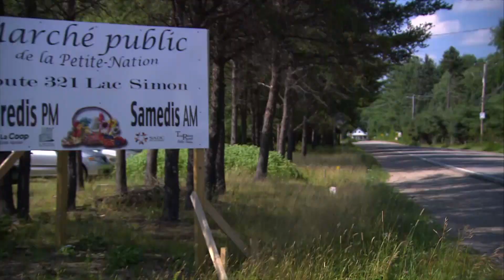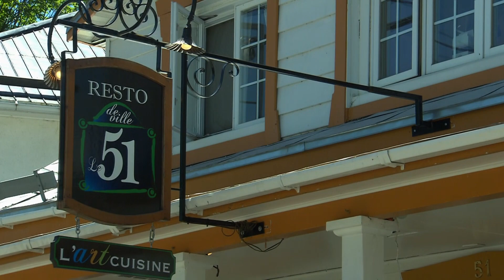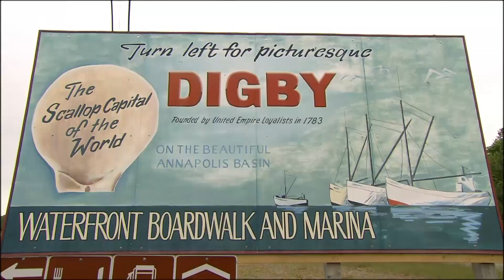L’épicerie | 20 ans sur la route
En 20 ans, l’équipe de L’épicerie a parcouru des milliers de kilomètres pour rencontrer des gens de partout dans la province et au Canada. Voici un montage des meilleurs moments de L’épicerie sur la route!

Recherche d’archives : France Bonneau